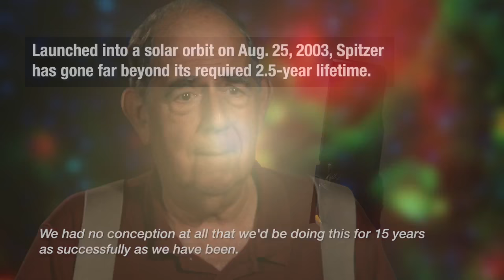Spitzer Space Telescope - 15 Years of Science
- initially scheduled for a 2.5-year primary mission, NASA's Spitzer Space Telescope is still going strong after 15 years.